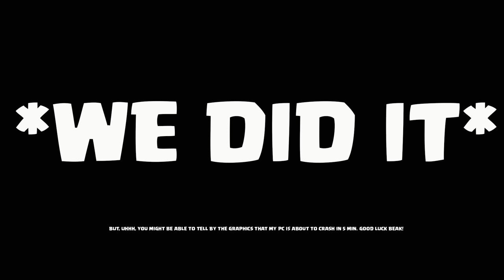i JUST BEAT *EVERY* GOBLIN MAP IN CLASH OF CLANS.. WITH THE HOGGO GANG. (NO TRICKS, NO FAILS, NO IQ)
▶️ It's Clash of Clans on Beaker's Lab! WANNA SEE THEM ALL? THE FULL PLAYLIST IS HERE! ◀️